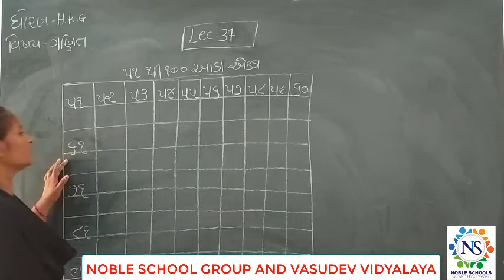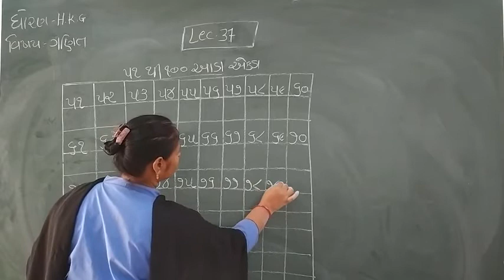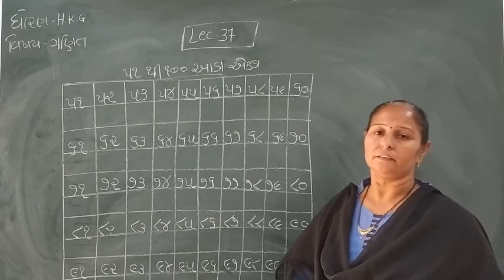Standard - H.K.G ગણિત Semester -2 Lecture - 37 By Raxitamadam